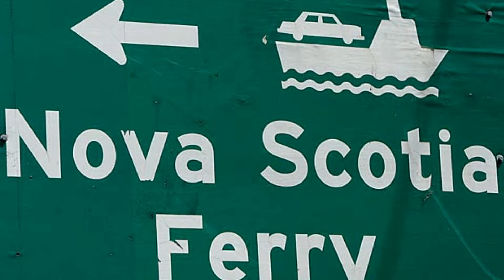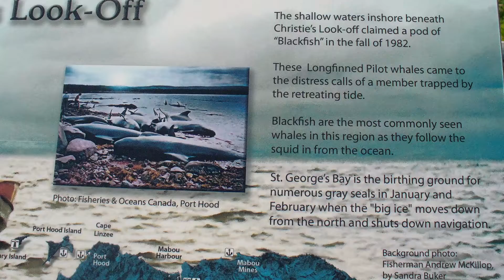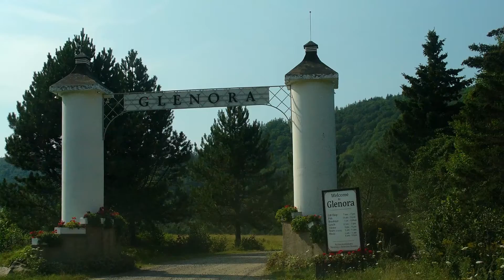August 18 2015 Nth Sydney - Inverness, Nova Scotia